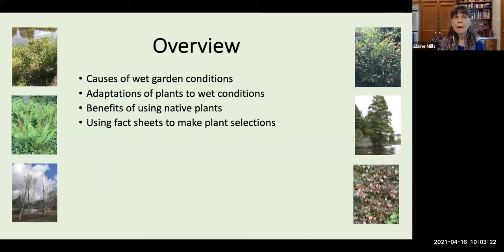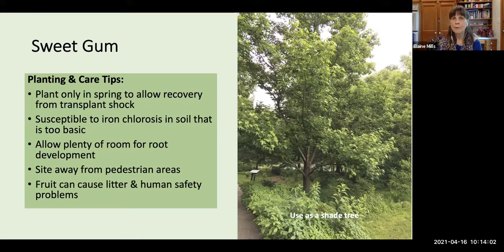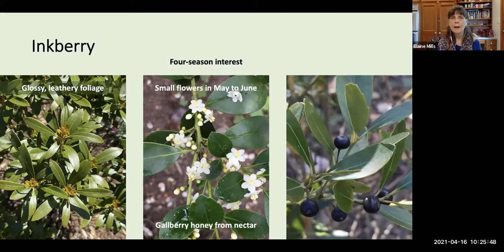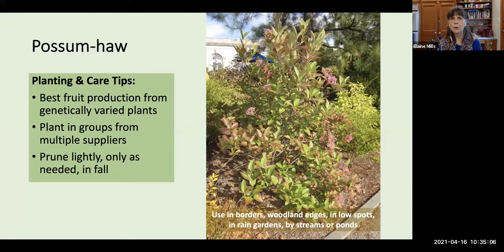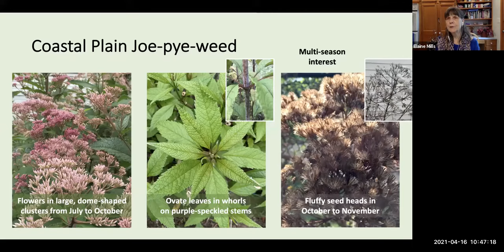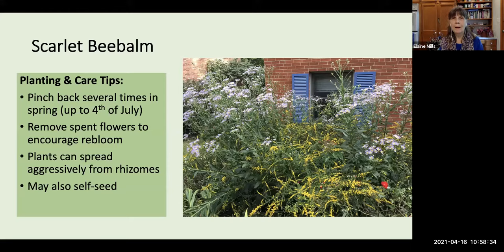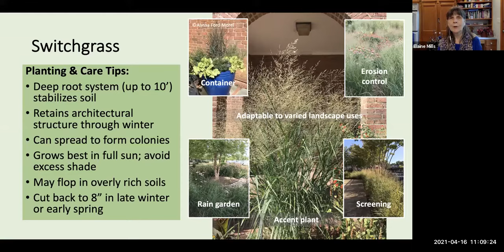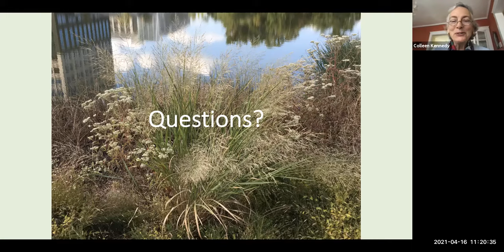Best Bets: Native Plants for Wet Conditions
0:00:00 Introduction & Overview
0:02:20 Causes of Wet Conditions
0:04:41 Plant Adaptations
0:05:51 Benefits of Native Plants
0:07:00 Using the Handout
   0:08:56 Questions
0:10:13 Trees
0:19:09 Shrubs
   0:33:41 Questions
0:39:46 Perennials
0:58:54 Ferns
1:02:33 Grasses, Sedges & Rushes
1:08:00 Resources
   1:11:09 Questions
Homeowners often wonder which plants will be best suited to the soil conditions in their landscapes. In this class, Extension Master Gardener Elaine Mills describes the factors that lead to wet conditions in a garden and the adaptations plants have made to do well in moist sites, tolerate intermittent flooding, or grow in standing water. She will introduce native trees, shrubs, perennials, ferns, grasses, and rushes that have been found to thrive in these conditions, explain the benefits they provide to wildlife, and offer tips for growing and maintaining them.